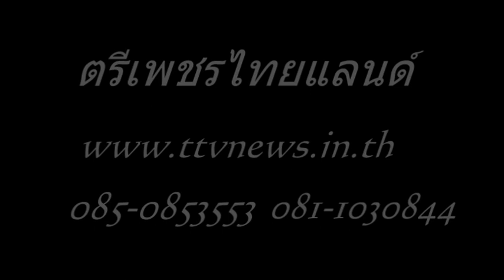ขนลุกถอนของลุก